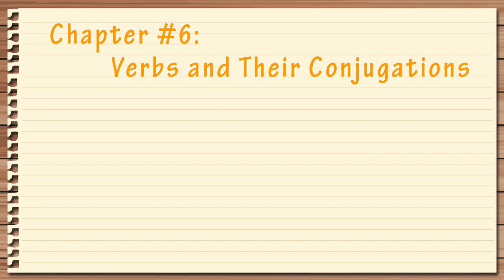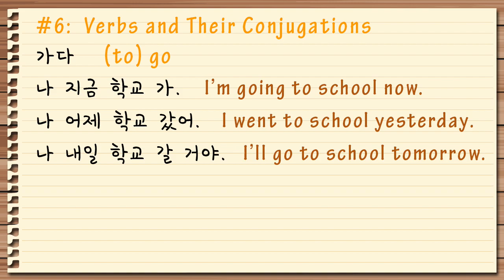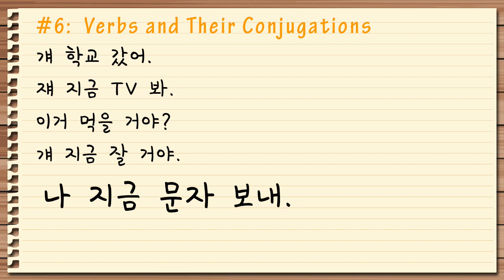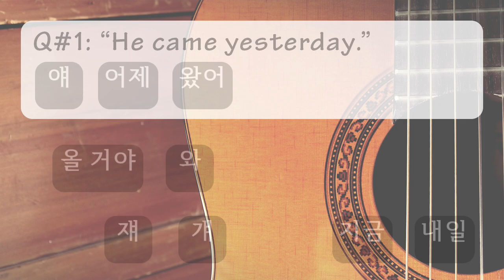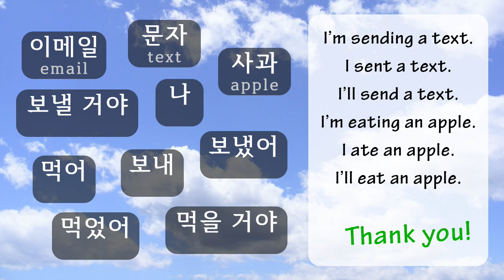Korean Lessons by Suntae Kim - 06 Verbs and Their Basic Conjugations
Easy Korean lessons for beginners! (초보자를 위한 쉬운 한국어 레슨!)
Chapter 6: Verbs and Their Basic Conjugations (Basic Tenses) in Korean Language